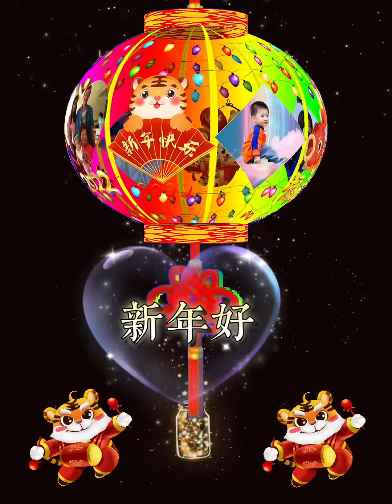【Classwu效果演示】新年好！（灯笼后期加工）